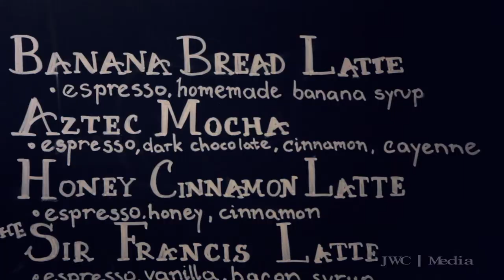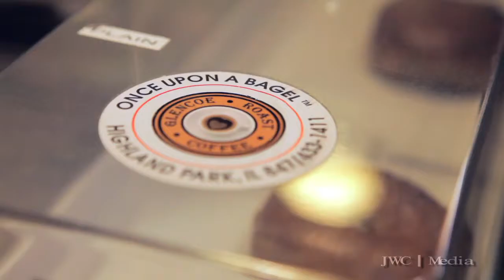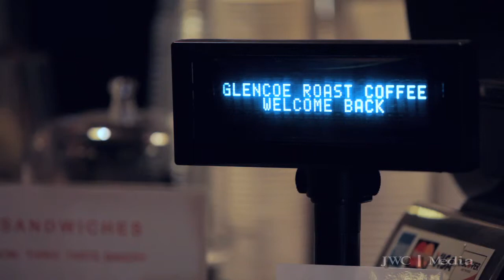Glencoe Roast Coffee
Join us as we speak with Kevin Kowalski of Glencoe Roast Coffee. From their mastery of the classic, holiday season coffee flavors to the creativity of their year-round menu, they craft fantastic beverages and a nice, relaxing atmosphere.